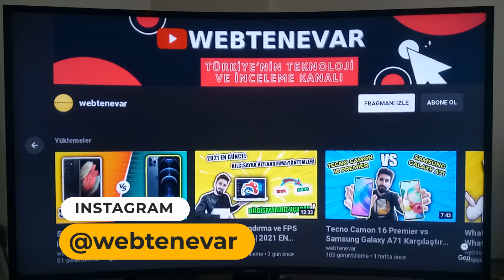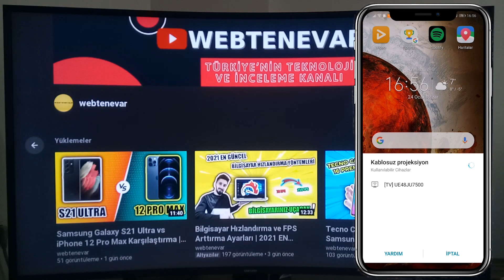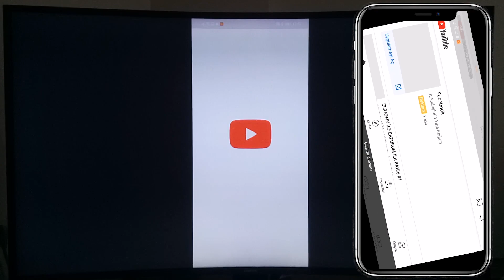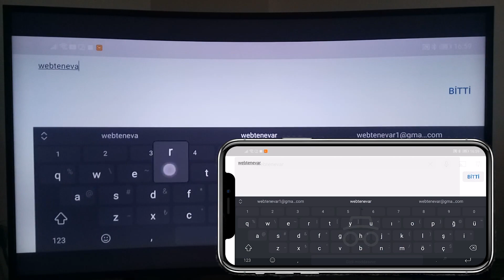Telefon Televizyona Nasıl Bağlanır ? ( 2021 EKRAN YANSITMA )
Merhaba arkadaşlar!
Bu videomuzda telefon ekranını televizyona yansıtma , telefon televizyona kablosuz nasıl bağlanır bunlardan bahsettik. Bu yansıtma işlemini detayları ile adım adım aktardık. Umarız bu video ekran yansıtma ve telefonu televizyona bağlama konusunda sizler için yararlı olur, iyi seyirler 😊